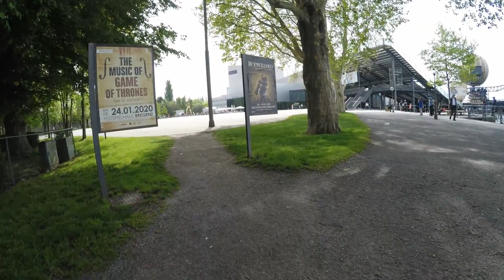Last best Walk for 2019: Bregenz am Bodensee in Austria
Der letzte veredelte Rundgang aus dem vergangenen Jahr durch Bregenz in Vorarlberg in Österreich. The last best walk from last year through Bregenz in Austria at Lake Constance.